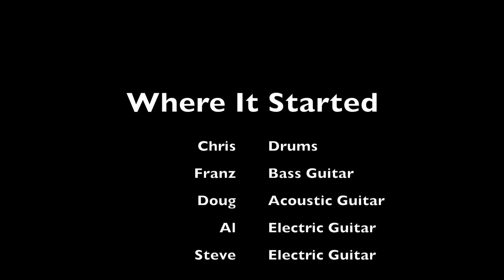Eaton Jam 2019 - Where It Started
First video in a couple of years. From a jam session a while back. Just started noodling, and everybody else joined in.